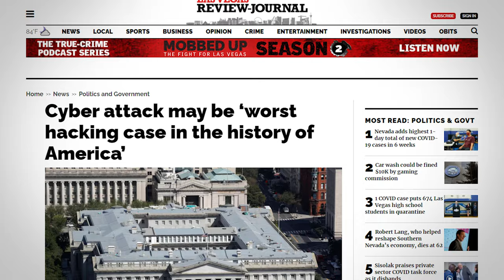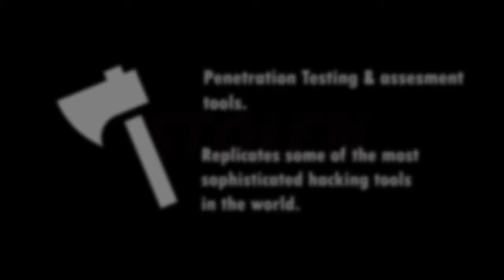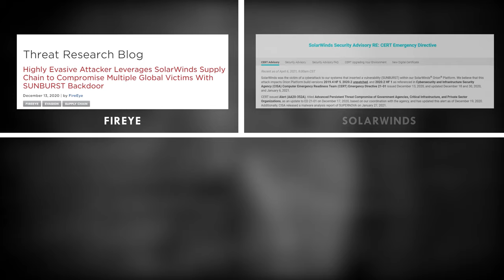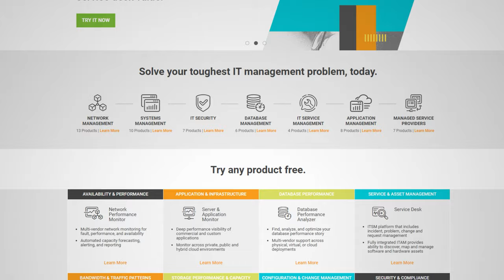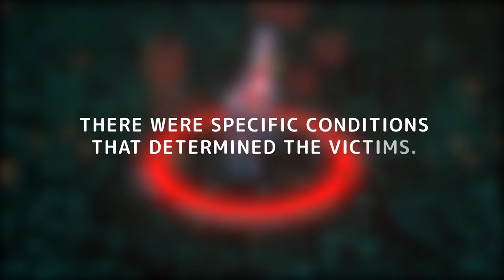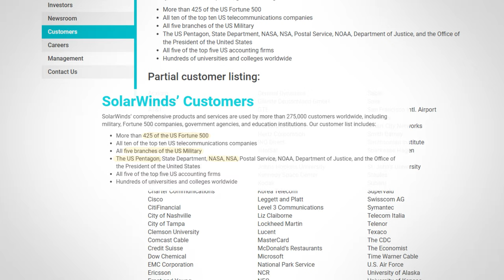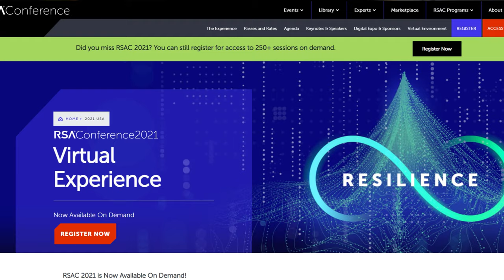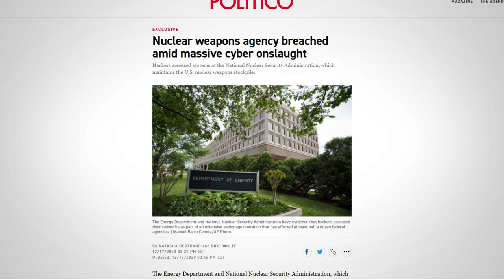The SolarWinds Hack: The Largest Cyber Espionage Attack in the United States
In December of 2020, one of the worst cyber espionage incidents in the United States was uncovered, this is the story of the SolarWinds hack.

Chapters:

Intro - 00:00
Chapter 1 - 01:10
Chapter 2 - 05:07
Chapter 3 - 10:42
Chapter 4 - 20:01
Song - 23:34